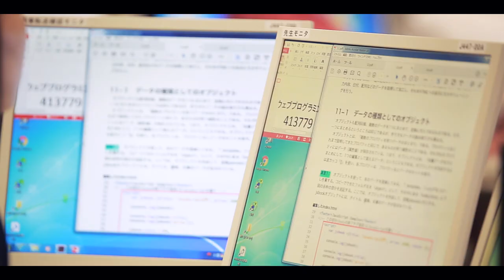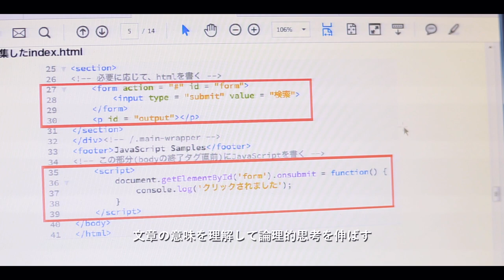ウェブプログラミング | 経済情報学部 | 岐阜聖徳学園大学